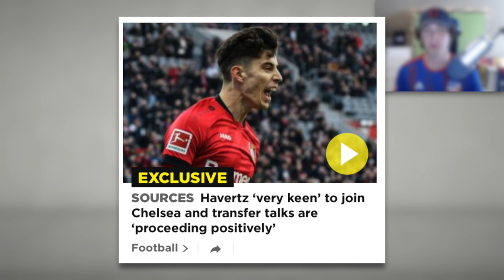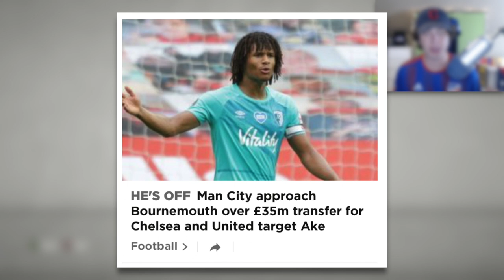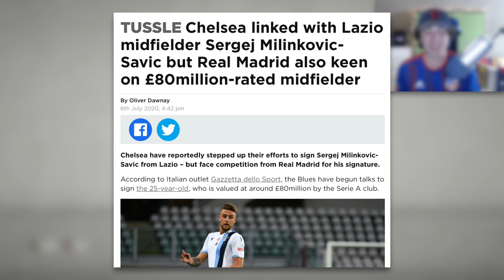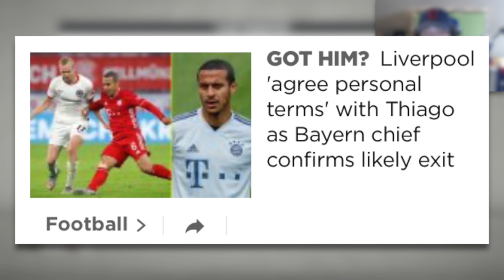I Made Every TRANSFER RUMOR Come True... FIFA 20 Career Mode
►In this FIFA 20 Career Mode episode we take every transfer rumor from the 2020 Summer Transfer Window and make the rumors come true. Lionel Messi to Manchester City, Jadon Sancho to Manchester United, Kai Havertz to Chelsea and more!

🎮Record your games just like I do